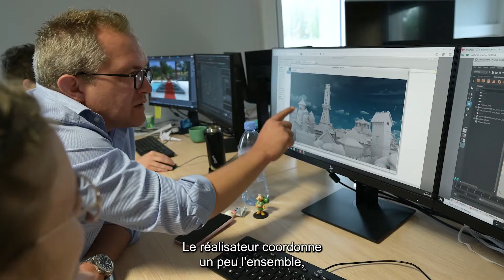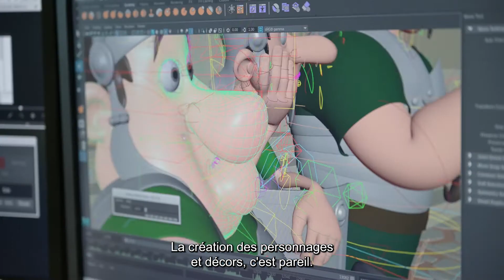[LES COULISSES] La réalisation de la série Idéfix et les Irréductibles 🎥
Charles Vaucelle, réalisateur de la série Idéfix et les Irréductibles, nous livre tous les secrets de son métier et de la réalisation de la série !

La modélisation des personnages et des décors, le choix des textures, le layout, l'animation, les voix... ce véritable chef d'orchestre, garant de l'ADN crée par Goscinny et Uderzo, nous fait découvrir tous les dessous de la production d'une série en animation 3D.

Idéfix et les Irréductibles à découvrir sur France 4 dès le samedi 28 août et en avant-première sur l’application Okoo.

D’après l’œuvre de René Goscinny et Albert Uderzo.